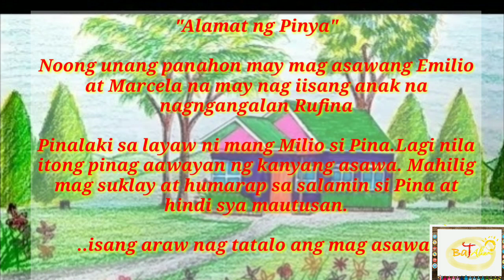ALAMAT NG PINYA "KWENTONG BATALINO"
Online acting workshops with CGA ACTING WORKSHOPS STUDENTS